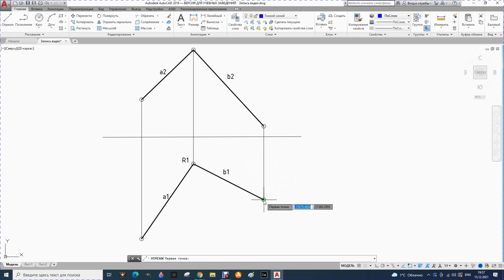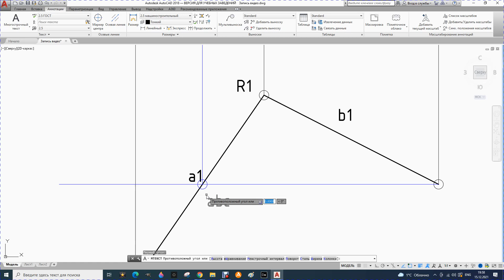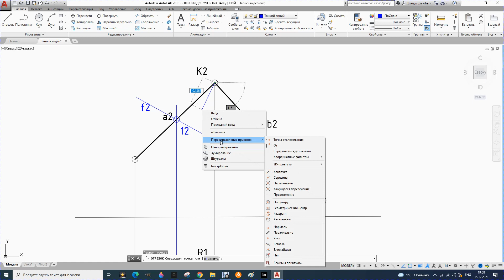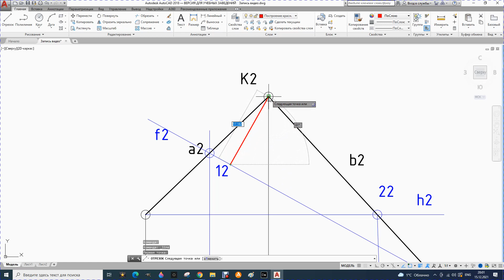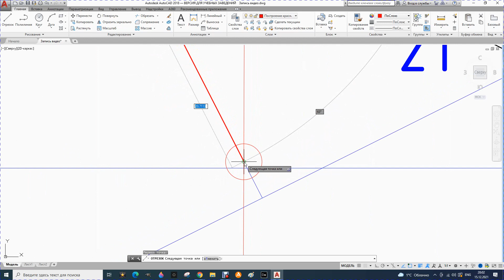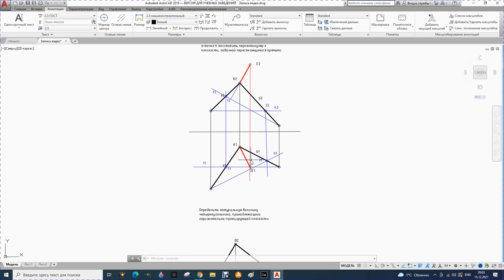17. Перпендикуляр к плоскости, заданной пересекающимися прямыми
Построение перпендикуляра к плоскости, заданной пересекающимися прямыми